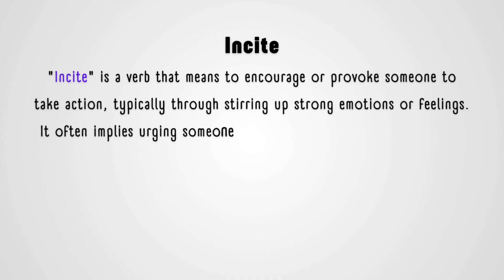What does Incite mean?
"Incite" means to encourage or stir up strong emotions, actions, or behaviors, often with the intent of causing a reaction or provoking someone to act. It is commonly used when referring to actions that encourage others to do something, especially when it comes to strong, often negative emotions like anger or rebellion. Understanding this word helps you recognize how language can influence behavior in both positive and negative ways. Learn more about the meaning of "incite" in this video.